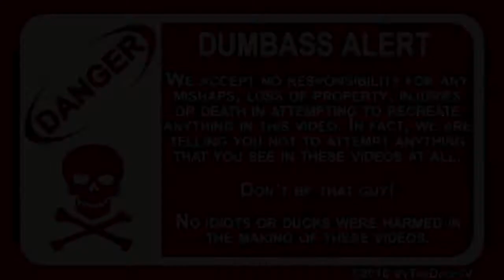Driving Vlog 2014-10-14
If last week's video was my longest video ever, then this one beats that by about 20 more seconds.

Just a couple updates on the CR500 and SkeeterTheDuck as well as commenting on some poor drivers, among other things.

Also got a surprise phone call from David (ranchero302me)

Be a fan of Skeeter the Duck on her very own Facebook Fan Page!